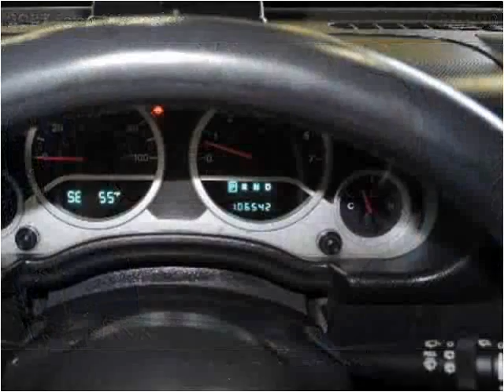2007 Jeep Wrangler Used Cars Canton MA